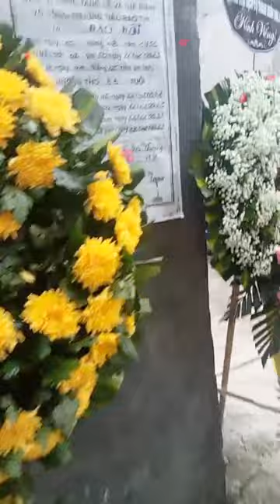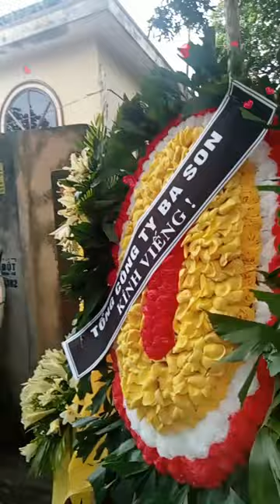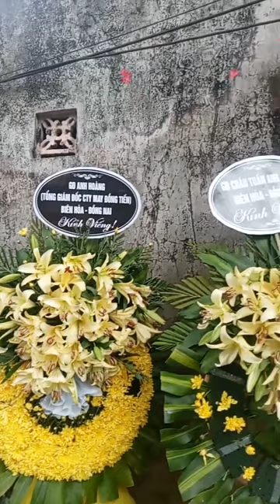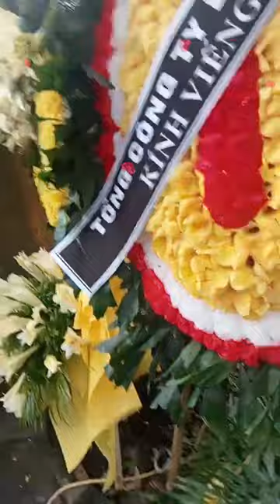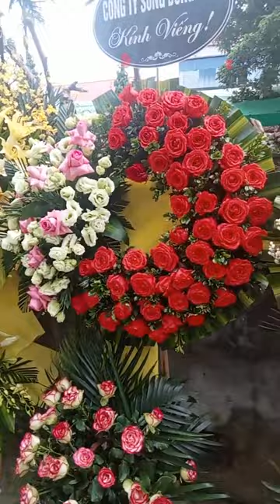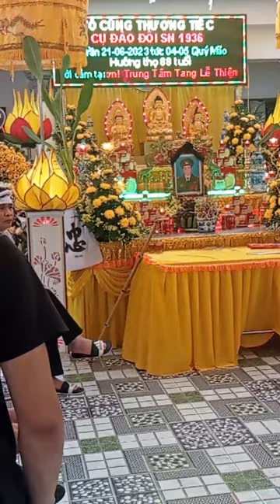Lễ Tang Cụ Đào Đôi 88 tuổi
Lễ tang cụ Đào Đôi 88 tuổi, Chúc cụ an giấc ngàn thu , Xin chí buồn cùng gia đình